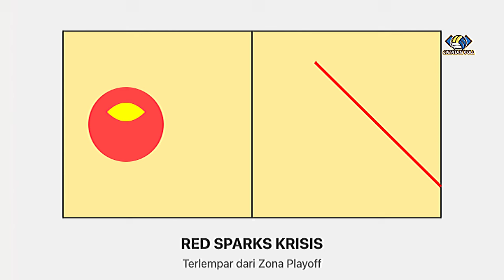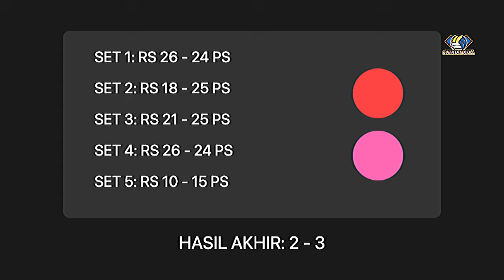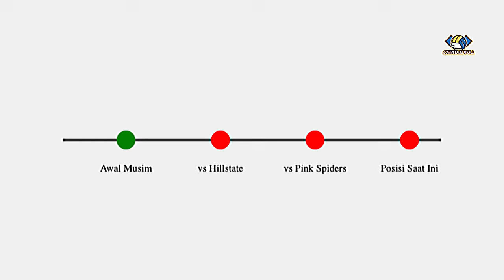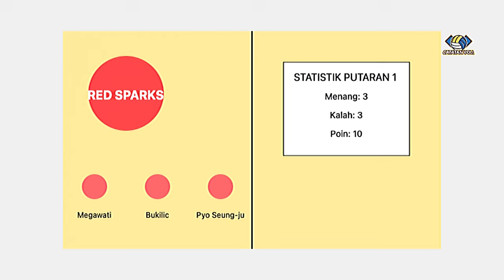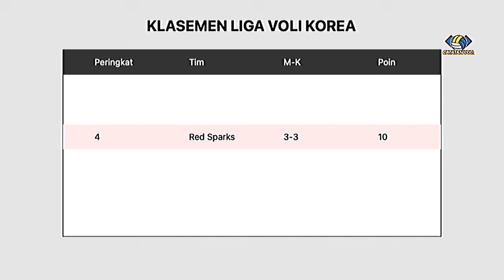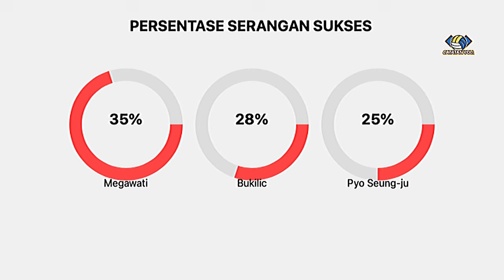Red Sparks Terpuruk! Megawati Hangestri Berjuang Sendirian di Tengah Badai Kekalahan!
Red Sparks harus menerima kenyataan pahit terlempar dari zona playoff setelah dua kekalahan berturut-turut melawan Pink Spiders dan Hyundai Hillstate. Meskipun Megawati Hangestri tampil gemilang dengan mencetak dua puluh delapan poin, absennya kapten Yeum Hye-seon membuat tim kesulitan. Pelatih Ko Hee-jin mengakui tantangan yang dihadapi timnya, namun tekad mereka untuk bangkit tetap membara. Bagaimana nasib Red Sparks di V-League musim ini? Jangan lewatkan analisis lengkapnya di video ini!